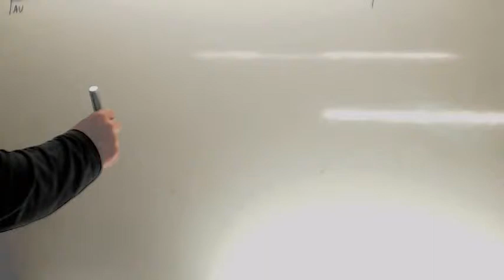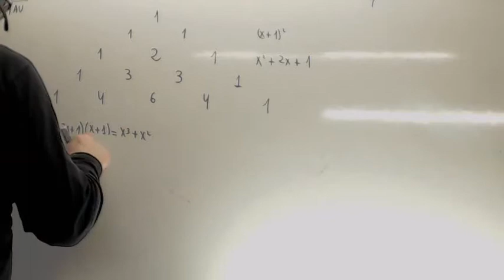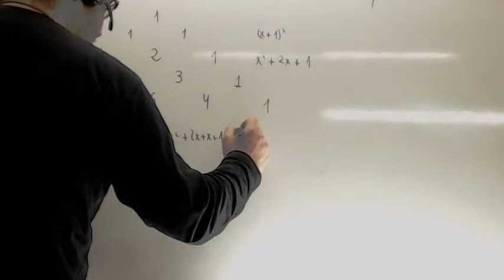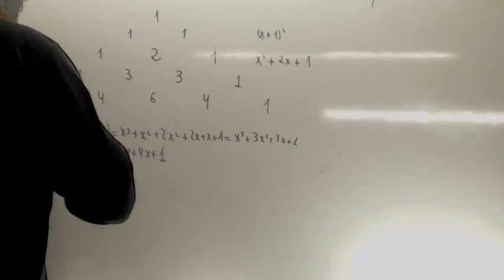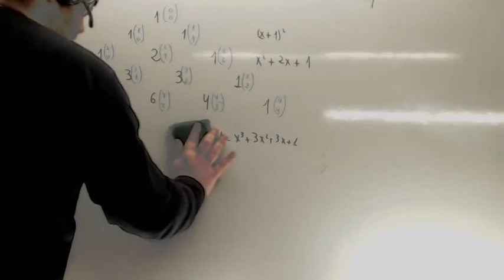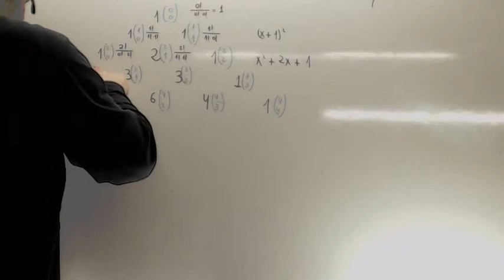Triangulo de Pascal Usero